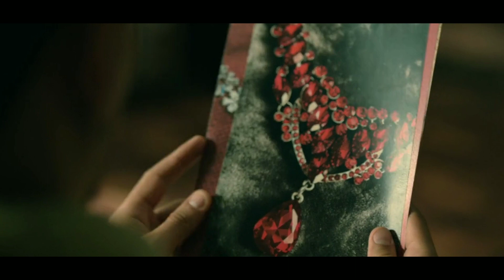Berlin S1 : Episode 1 ll The Beginning of a New Heist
Berlin season 1
Berlin
berlin
Berlin episode 1
berlin back story
story of berlin
berlin series 2023
berlin series explained
berlin explained
berlin series explained in hindi
berlin explained in hindi
money heist season 2
money heist
episode 1
all episodes
berlin all episodes in hindi